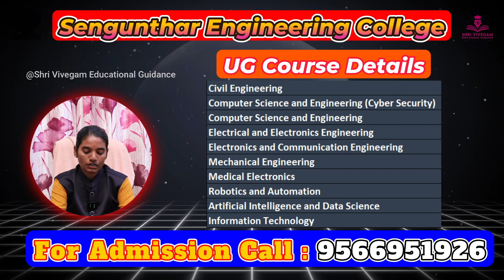Sengunthar Engineering College Review | Placement | Salary |Admission | Fees | Campus Review 2025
Sengunthar Engineering College Review 2025 | Course | Fees | Placement | TNEA 2025 Expected Cut Off

2617 sengunthar engineering college,
sengunthar engineering college counselling code 2025,
sengunthar engineering college tiruchengode review,
sengunthar engineering college tiruchengode hostel,
sengunthar engineering college tiruchengode namakkal,
sengunthar engineering college tiruchengode placement,
sengunthar engineering college review 2025,
sengunthar engineering college tiruchengode function,
sengunthar engineering college tiruchengode,
sengunthar engineering college fees structure,
sengunthar engineering college address,
sengunthar engineering college namakkal,
sengunthar engineering college ranking,
sengunthar engineering college,
sengunthar engineering college logo,
sengunthar engineering college tiruchengode address,
TNEA demo choice filling 2025
choice filling in tea counselling 2025 demo,
TEA 2025 What is choice Filling?,
TEA 2025 Demo Choice filling Explained,
TNEA Choice filling fully explained,
What is TNEA 2025 choice filling,
tnea 2025 choice filling,
tnea choice filling tricks in tamil 2025,
choice filling in tnea counselling 2025,
how to fill choice filling in tnea 2025,
how to choice filling in tnea 2025,
how to do choice filling in tnea,